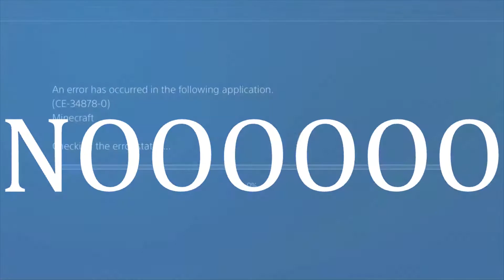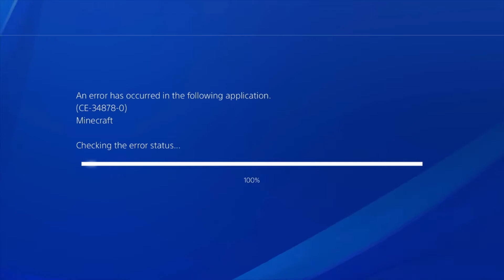Let's Play: Minecraft - I HAVE FOUND THE END!(Again)(Episode 37) | 13+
Preparing for ze End!

▁ ▂ ▃ ▄ ▅ ▆ ▇Game Information▇ ▆ ▅ ▃ ▂ ▁
Minecraft Bedrock Edition PS4